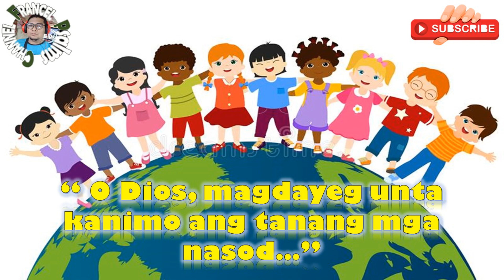Salmo Responsoryo: May 22, 2022/May 11, 2022-/O Dios, magdayeg unta kanimo ang tanang mga nasod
This video content is  Salmo Responsorio, a Cebuano Version of Responsorial Psalm for  May 22, 2022, 6th Sunday of EASTER.

"O DIOS, magdayeg unta kanimo ang tanang mga nasod ..."

Chords:

Chorus:
Gm-Bb-F-D#-D-Gm; F

Verse:

Bb-F
Cm-Gm
Bb-F
D#-D

2nd line: D-Dm-A
3rd line: Bm-E
4th line: E-A; E